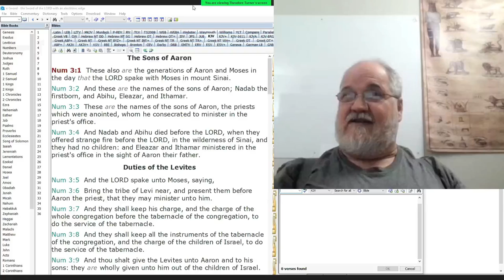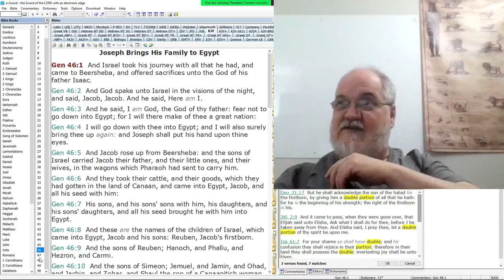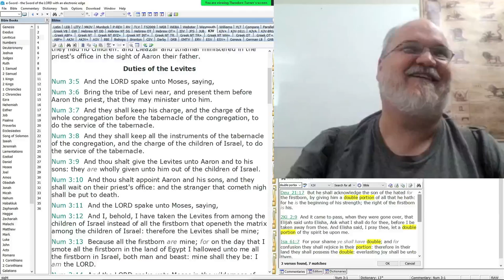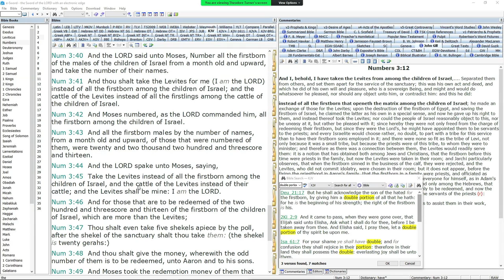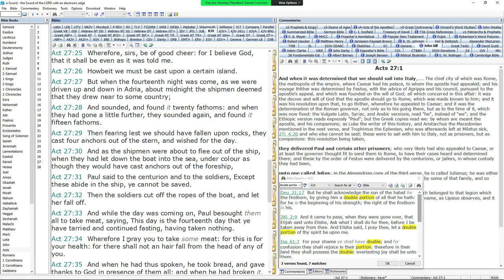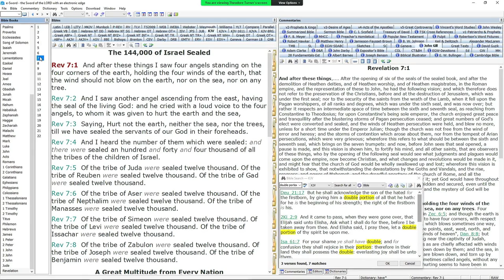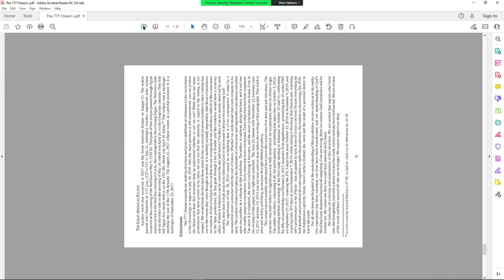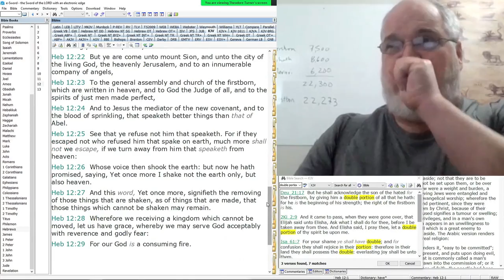2021 12 10 27. The Sanctuary From Eden Lost To Eden Restored - Theodore Turner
Discussion topics: Levites, Priests, First born, 273, hundred forty-four thousand, Revelation 12:1 sign, Numbers 3, Acts 27, September 23 2017